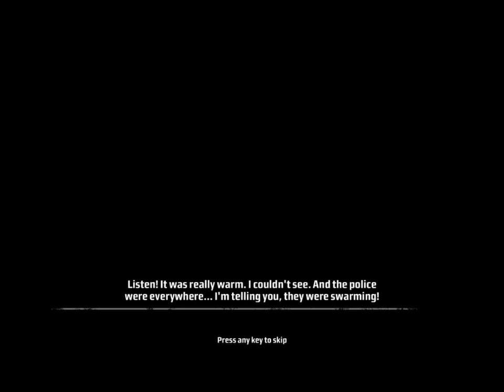Kane & Lynch: Dead Men Walkthrough Part 4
Chapter 4: Cracking Up ~

After kidnapping some chick, Scarface and Baldy get some ski mask minions to help collect ransom but even with Baldy on overwatch we still walk into an .

Check out Bas Rutten's Liver Shot on MMA Surge: Check out all of our God of War .